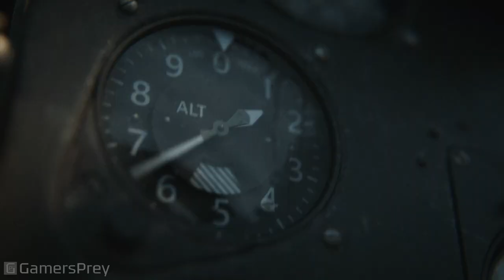Call of Duty Vanguard - Walkthrough Part 2 [HD 1080P]